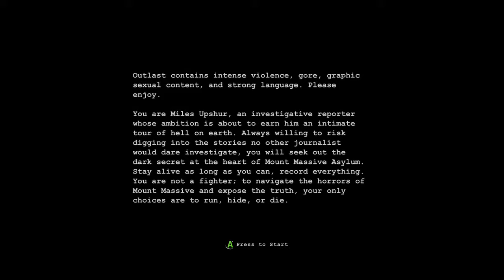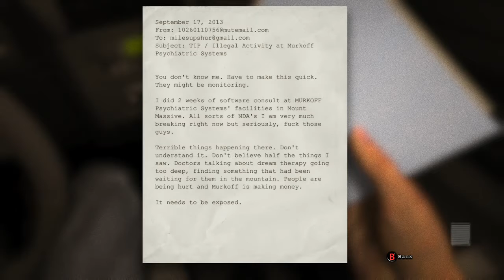Outlast: I want my mama